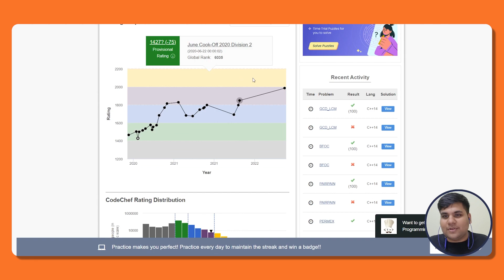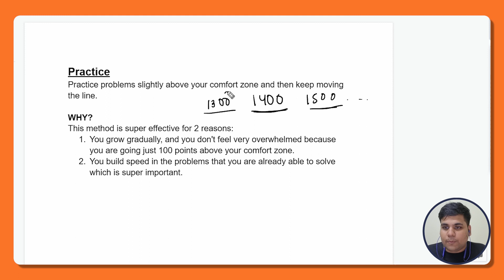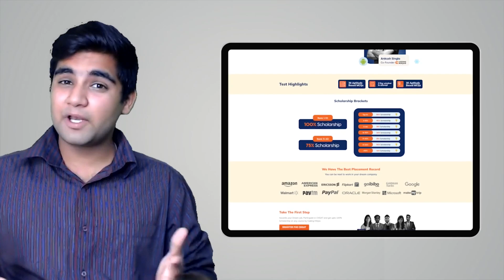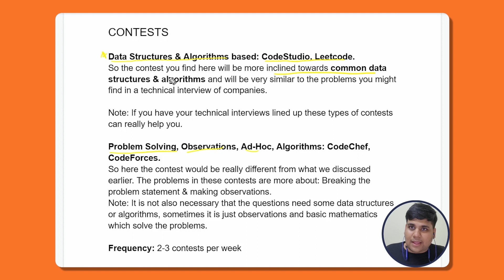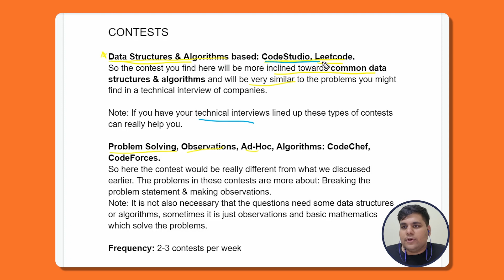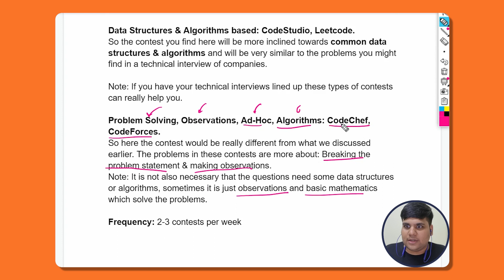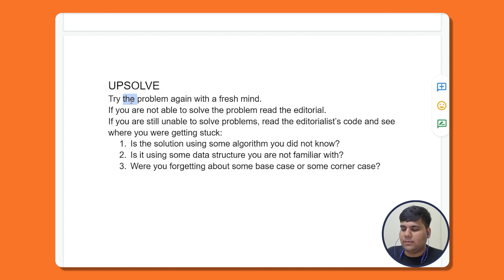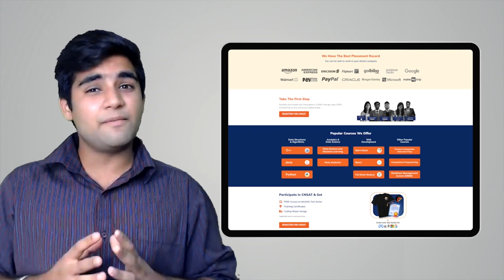Don't Miss This While Learning Competitive Programming |Learn Competitive Programming |Coding Ninjas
BEST FREE Resource To Learn DSA, C++, Python, Java, Web Development, Competitive Programming,

In this video, we will be talking about Don't Miss This While Learning Competitive Programming.

CHAPTERS:
0:00 - Introduction
1:34 - Practice
6:02 - Contests
12:11 - Upsolve